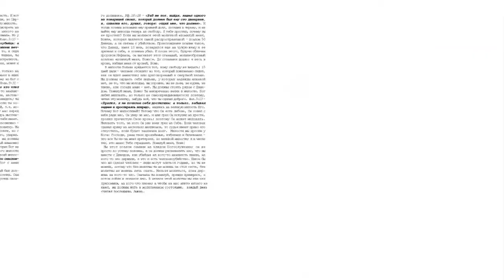23. 7 том. "...открытым оком". Проповеди. На псалом 50.. стр 529